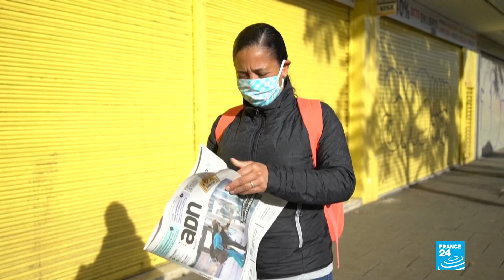Colombia: presidente Duque anunció que modificará reforma tributaria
En Colombia, tras el paro nacional que inició el 28 de abril contra el proyecto de reforma tributaria del gobierno, el presidente Iván Duque anunció que se modificará el texto que ha generado reacciones por imponer tributos a los servicios públicos, la canasta familiar, entre otros.